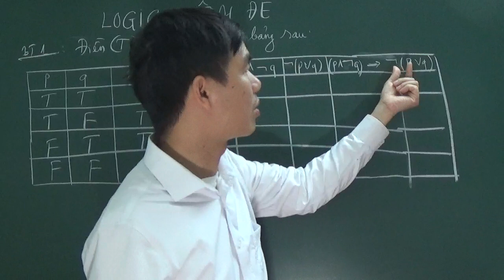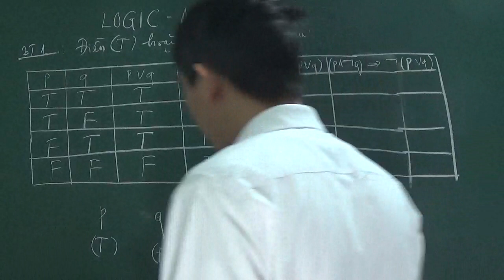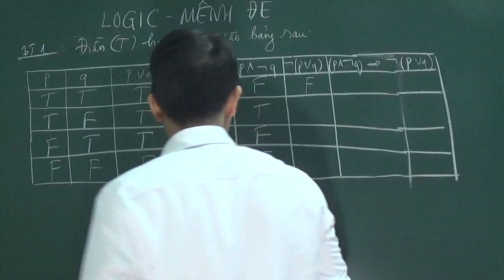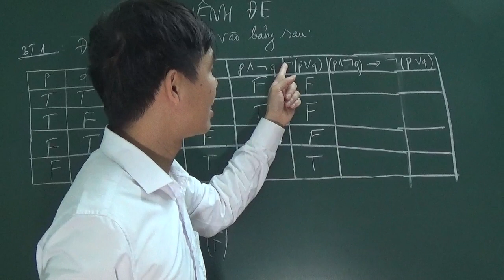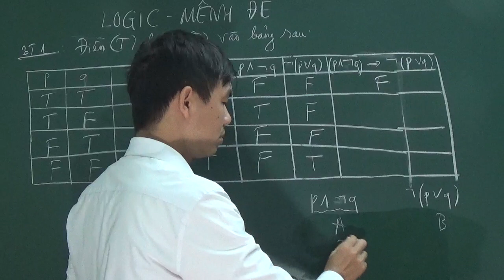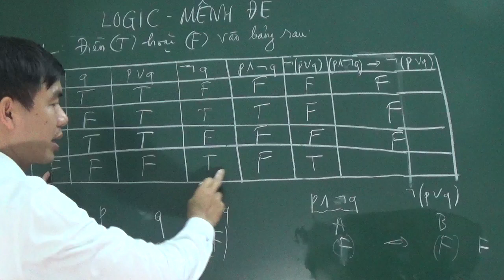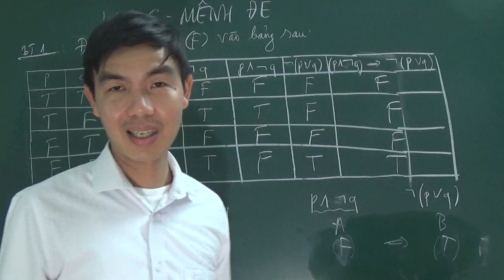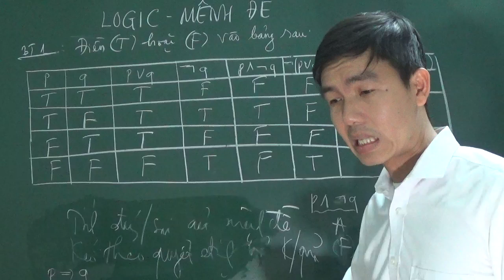iB Math - Điền (T) hoặc (F) vào bảng chân giá trị